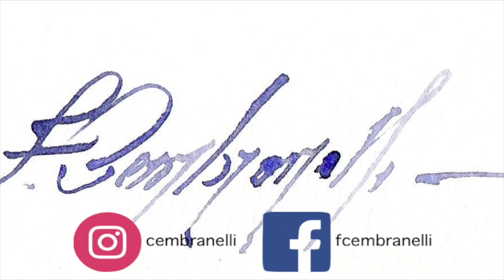Watercolor/Aquarela - Online Workshop Demo - Roses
Materials
Paper:
Cézanne (Cold Press/Grain Fin) 300g/m

ES_Not Forever (Tribute Version) - Akerman
ES_Good Vibes - East of Heaven
ES_A Thousand Years - Ten Towers